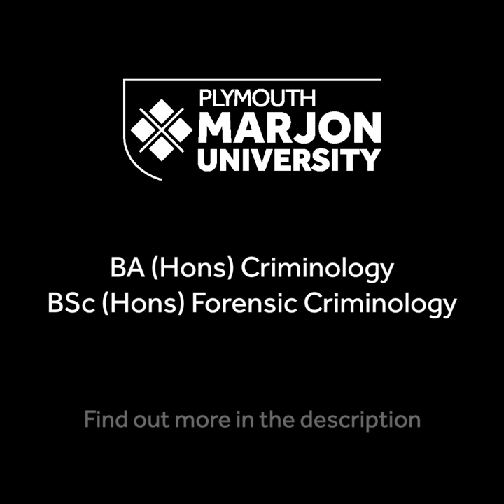Fire and crime scene investigation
Things got heated at the fire event when criminology students got the chance to investigate how fire spreads before looking through the ashes for traces of evidence. Students collected samples and brought them back to the lab for testing and analysis, while also looking for clues for personality profiling.

address: Derriford Road, Plymouth, Devon, PL6 8BH